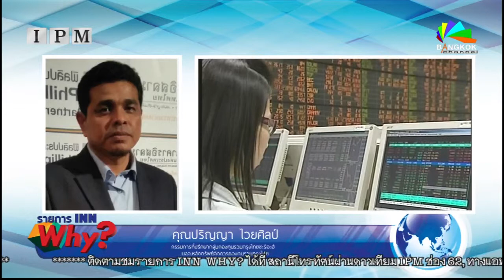INN WHY? มุสลิมลงทุนอย่างไร..ไม่ผิด!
ตามไปดู การลงทุนที่ถูกวิธี ของพี่น้องชาวมุสลิม ทำอย่างไร...ไม่ผิด ^^
ในรายการ INN WHY? วันนี้...